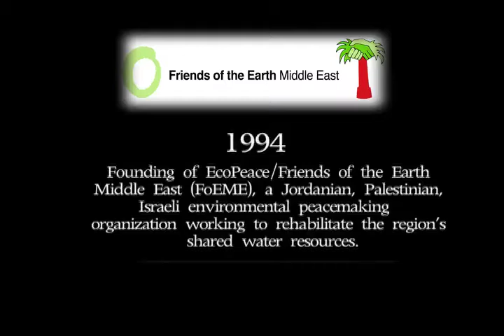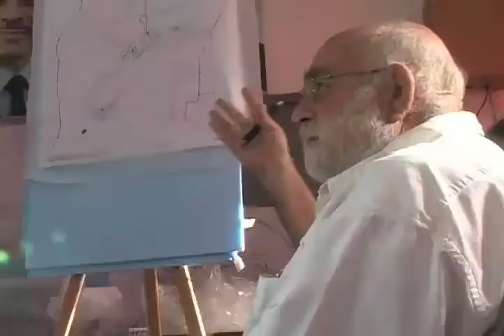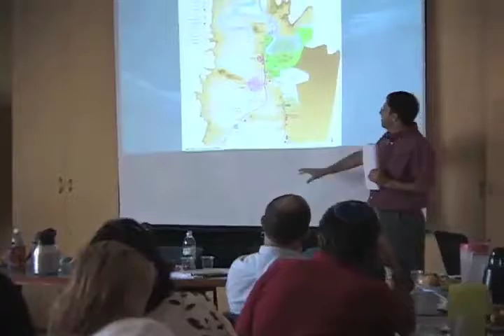Bridging Waters- English